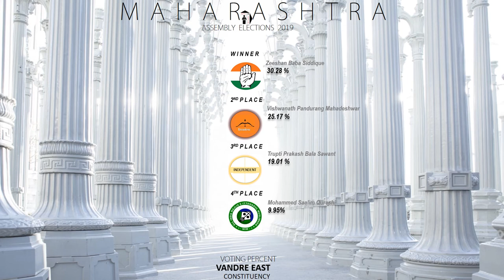VANDRE EAST Assembly Constituency